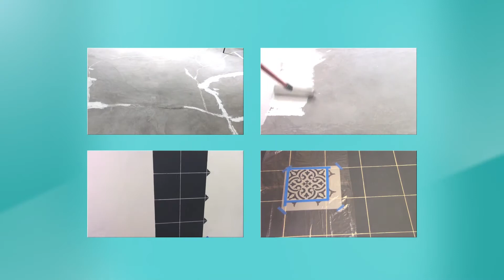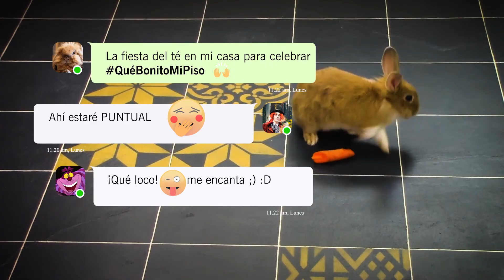CÓMO PINTAR UN PISO DE CEMENTO CON SD STENCILS PARA SIMULAR MOSAICOS ANTIGUOS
Transforma tu piso de cemento pintándolo con uno o varios de nuestros stencils de mosaicos antiguos que están en súper tendencia. En este video te mostramos el paso a paso con los productos profesionales de Sayer Lack para óptimos resultados.

COMPRAR ONLINE:
--SD STENCILS DECORATIVOS--
En este vídeo usamos varios modelos de Mosaicos Individuales SD Stencil Fraccionado -Colección SD Stencils Geométricos